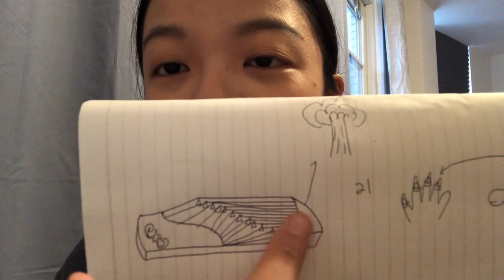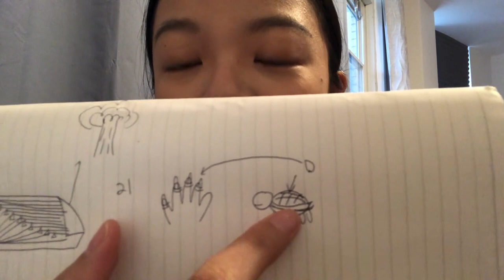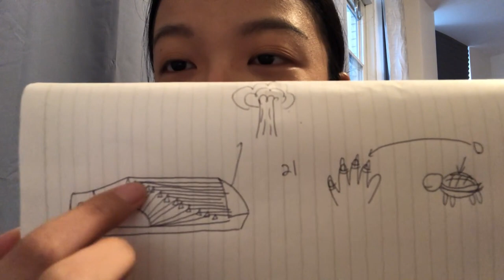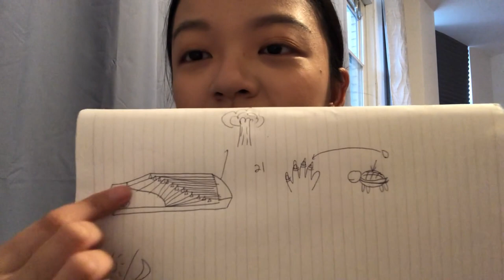Guzheng Musical Instrument - Chinese Comprehensible Input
Shoutout to our Patrons: Jose, Glenda, Tim, Ted, Kara, Pingu, Caleb, Kai, Bulmaro, Jonathon, Tuan, Erin, Keith, T, Aaron, Sean, Kiet, & Ramina.  Thank you so much for your support - you help make the future of Comprehensible Mandarin possible!